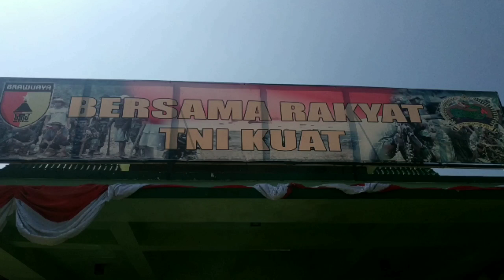Dandim 0813 Bojonegoro berangkatkan Tim Bola Voli ikuti Pangdam V Brawijaya Cup